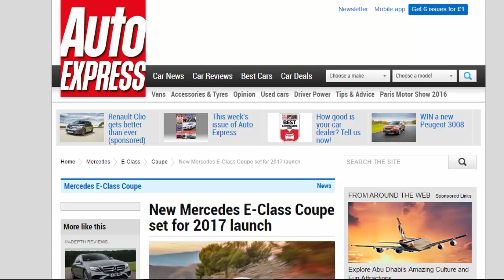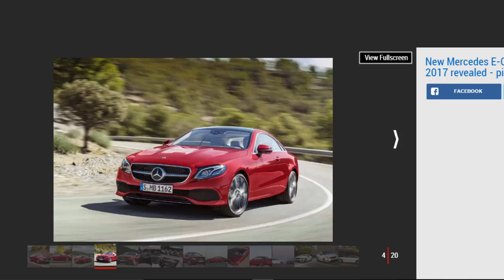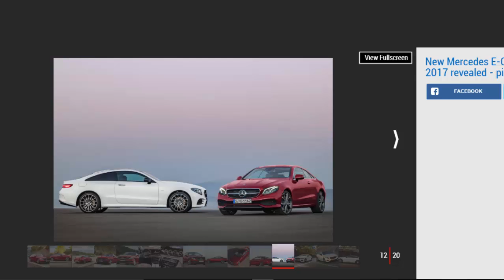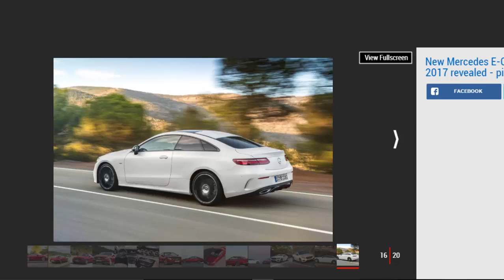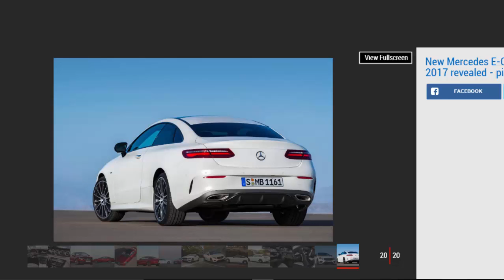Car Review - New Mercedes E-Class Coupe Set For 2017 Launch - Read Newspaper Tv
Read newspaper:
Car review - New Mercedes E-Class Coupe set for 2017 launch
Source: autoexpress.co.uk